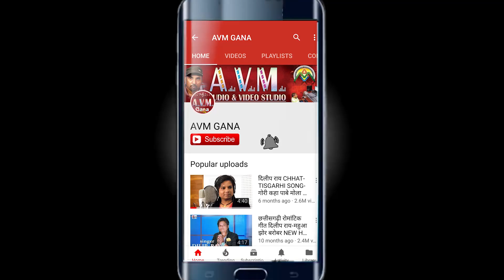Yaman Bharduwaj | Cg Song | Naina Le Naina Mila Lena | New All Dj Chhattisgarhi Geet | AVM STUDIO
यमन | Yaman Bharduwaj | Cg Song | Naina Le Naina Mila Lena | New Chhattisgarhi Geet | 2020 | AVMGANA

Song   -  Naina Le Naina Mila Lena
Singer -  Yaman Bharduwaj